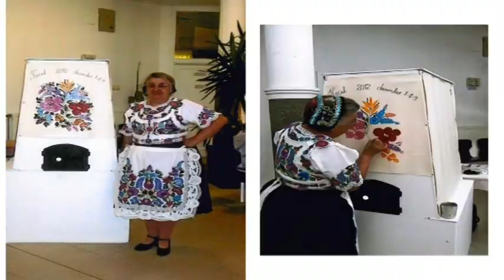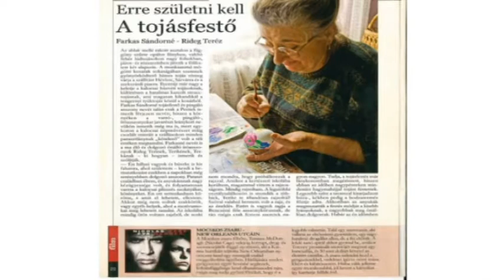„Erre születni kell” – Könyvbemutató volt a kötet ihletőjével, Farkas Sándorné tojáskarcolóval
Az „Erre születni kell” című könyv bemutatója zajlott a soron következő Kalocsai Kincsesláda előadásán a Kamarateremben. Most a kötet ihletője, Farkas Sándorné Rideg Terézia tojáskarcoló és gravírozó számolt be munkásságáról.